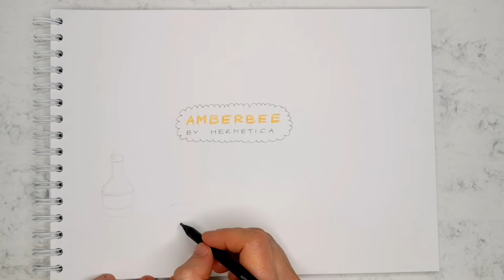What does AMBERBEE by Hermetica really smell like?? I tried to draw it!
Smellomania is a new YouTube channel where I will be reviewing various niche, indie, designer perfumes by... DRAWING THEIR SMELL.

Now it's time for Hermetica - Amberbee to be analyzed in ways it has never been done before. What does it smell like??